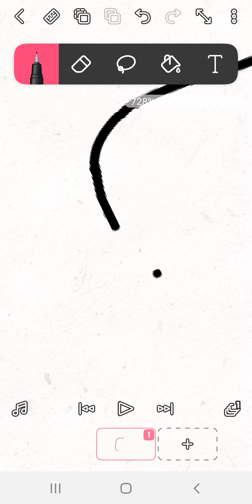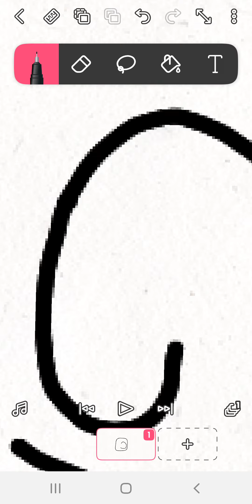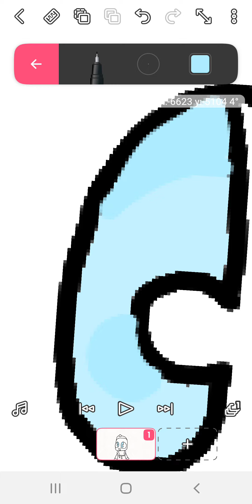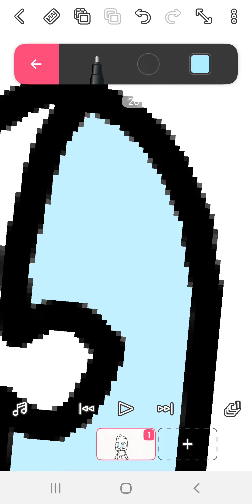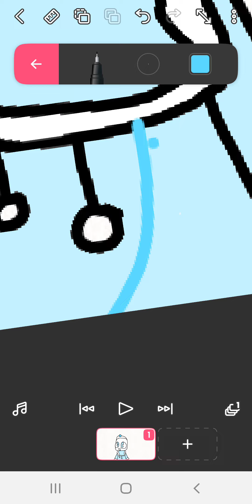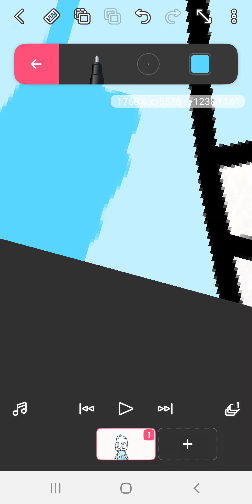FULL VERSION Gift for mocha welcome back